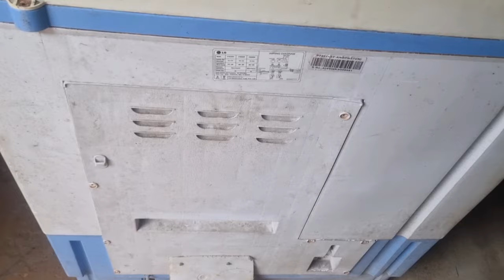how to repair dryer of washing machine sukhane wali na chale to kya karen वाशिंग मशीन कैसे ठीक करें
agar washing machine ka dryer na chale to kya karen

doston aapke washing machine ka sukhane wala dryer system Kam nahin kar raha hai yah chalna band Ho jaaye to kai bar bahut छोटी-छोटी font Hoti hai jise aap khud se apne ghar per theek kar sakte ho iske liye Maine Chhota sa tips and tricks bataya hai jo ki washing machine switch loose hone ke Karan dryer motor nahin chalta hai jise aap khud se theek kar sakte ho is video se aapko thoda bhi madad milta hai to video ko aage logon Tak share Karen taki yah video aur bhi logon ke kam mein a jaaye jise khud se hi Apne Ghar per Apne washing machine ki repairing kar saken apna Paisa aur time donon bacha sakte

how to fix my washing machine repair video youtube ( two channels )

वाशिंग मशीन को कैसे ठीक करें जब खराब हो जाए तो वाशिंग मशीन रिपेयर कैसे करें चलते-चलते अचानक अगर अपने आप काम नहीं करें वाशिंग मशीन कैसे बनाएं ईसके के बारे में जानकारी बताएं गए हैं वाशिंग मशीन की रिपेयरिंग करने का बहुत सिंपल और आसान तरीका होते हैं इसके लिए आप हमारे प्लेलिस्ट भी चेक कर सकते हो जिसके लिंक नीचे दिए गए हैं
वाशिंग मशीन के ड्रायर कैसे ठीक करें
washing machine kapde sukhana repair
washing machine kapde sukhane ka repairing
washing machine sukhane wala kaise thik kare
washing machine mein kapde sukhane wala kharab ho jaye to kaise thik kare
washing machine mein kapde sukhane ki problem
washing machine sukhane wala kharab ho jaye to kya karen
washing machine sukhane wala kam nahin kar raha hai
washing machine ko sukhane wala kam nahin kar raha hai
washing machine ko sukhane wala kaise theek karen
washing machine ko sukhane wala kharab ho jaye to kya karen
washing machine sukhane wali na chale to kya karen
washing machine ko sukhane wala na chale to kya karen
washing machine ko sukhane wali motor nahin chal raha hai
washing machine mein kapde sukhane wali machine ko kaise theek karen
washing machine sukhane wala nahi chal raha hai
how to repair dryer of washing machine sukhane wali na chale to kya karen
वाशिंग मशीन कैसे ठीक करें

Dosto - achanak se chalte chalte apne aap agar washing machine kharab ho jaye to kya karen washing machine ghar mein kaise banaen washing machine mein kya kya problem hoti hai washing machine ki puri jankari hindi mein hai washing machine thik karne ka tarika bahut hi simple aur aasan hote hai washing machine ki repairing aap bhi kar sakte Hain how to solve washing machine problems and solutions easy fix it yourself how to fix washing machine not working properly, very easy fault finding washing machine ko repair kaise karen aise hi sawal aapke man mein a raha hoga to tension lene ka nahin ham bataenge free mein Apne hi Ghar mein washing machine kaise sudhare te hain Bina kisi technical knowledge mechanic ya mistri ko bulaye khud se kar sakte ho washing mission repairing ham aapko sabse aasan washing machine sahi karne ka tarika dikhane Wale Hain ki kaise aap Apne wosign masin repairing karenge washing mission repair karne wala is video me washing machine tips and tricks easily guides best ideas washing machine explain in hindi YouTube videos Ko dekhkar aap bhi Sikh payenge washing machine ghar par kaise repair karen is video Ko dekhkar aapka kam ban jata hai to video ko like share jarur kijiega fir se milenge ham koi nai video me

how to repair washing machine spinner not working properly how to repair washing machine dryer not working in hindi how to solve washing machine dryer repair in hindi

washing machine ko kaise theek karen eske liye hum aur naye nai video late rahenge
Coming soon - old washing machine repair / lg / samsung / whirlpool / onida / videocon / haier / lg / ifb automatic / top load / front load / semi automatic / fully automatic / manual /

how to repair washing machine at home appliances repairing course online video ac fridge ka kam sikhe ghar baithe mobile se tutorial video dekhe aur kam karke paise kamaye